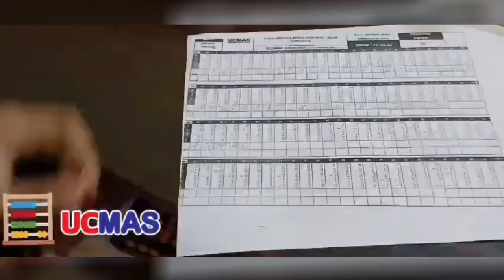नीतीश सरकार के मंत्री का बड़ा आरोप राजद आरक्षण की बात करती है तो अल्पसंख्यक को CM क्यों नहीं बना दी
नीतीश सरकार के मंत्री का बड़ा आरोप राजद आरक्षण की बात करती है तो  अल्पसंख्यक को मुख्यमंत्री क्यों नहीं बना दी